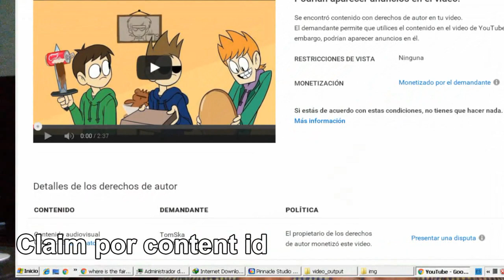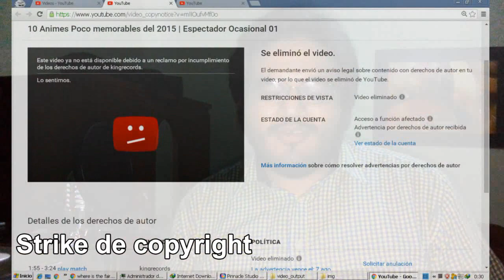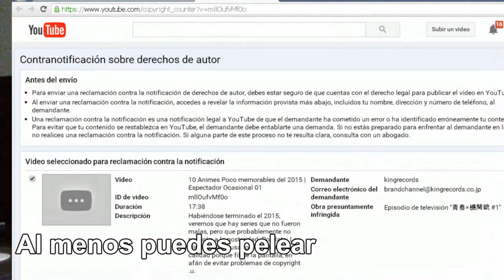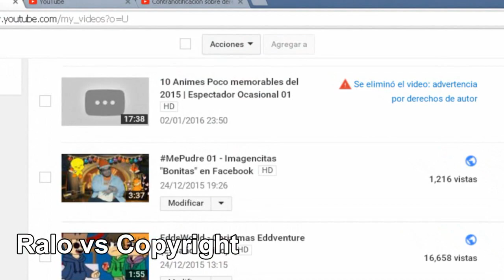WTFU : Copyright y Fair Use | Ralotalks 09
Es momento de hacer ruido en youtube sobre un tema serio de algo que lleva bastante tiempo funcionando mal y ahora a mi también me consta.